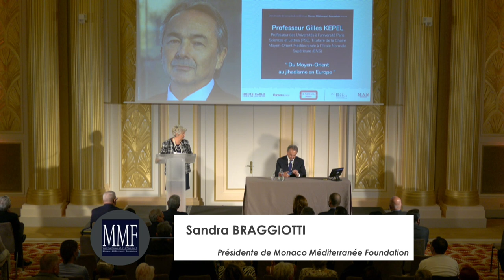Conférence "Du Moyen Orient au Jihadisme en Europe" HD 1080p